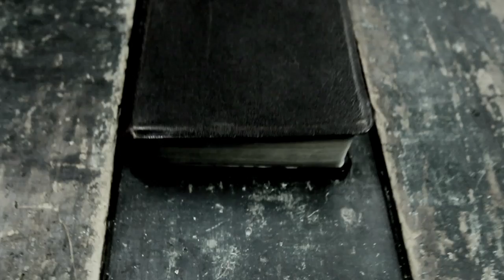Monumental Offical Trailer